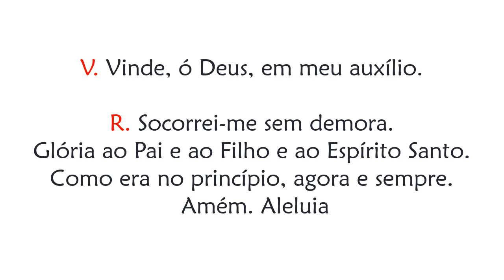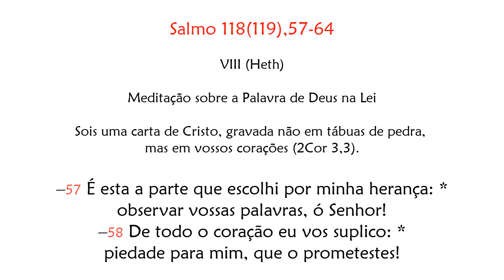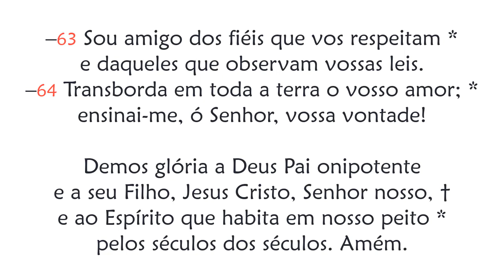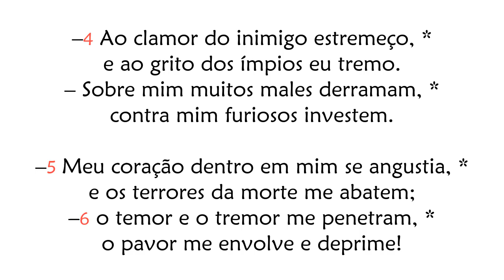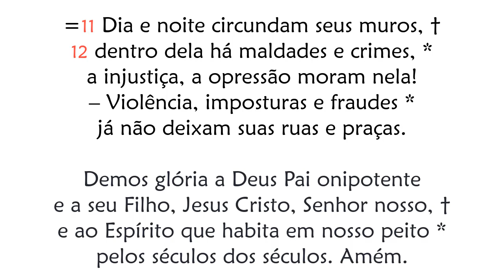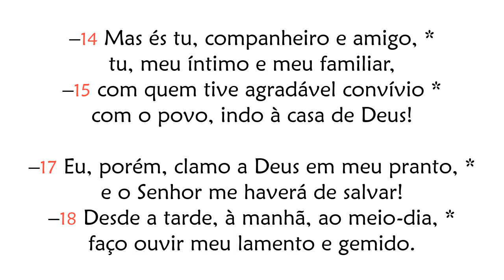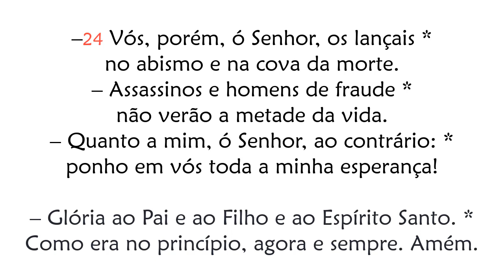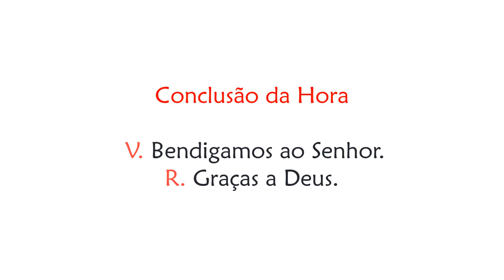Hora Terça de Quarta-feira da 30ª Semana do Tempo Comum